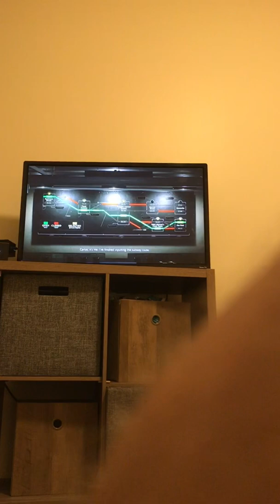Resident evil 3-part 2-the spider is among us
Jill goes into the spider nest the goal is to turn on the generators to turn on the train station meanwhile Jill make her was to the train station to see the route on the screen meanwhile head back  to the train